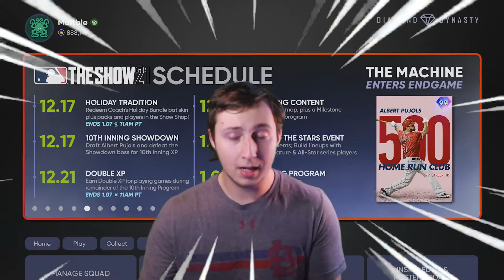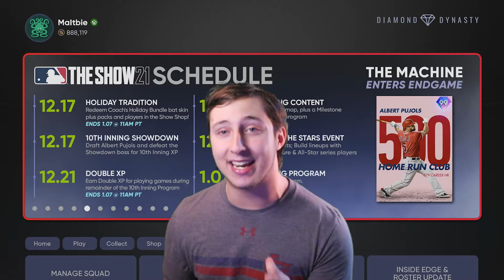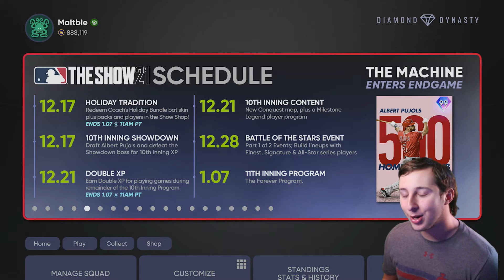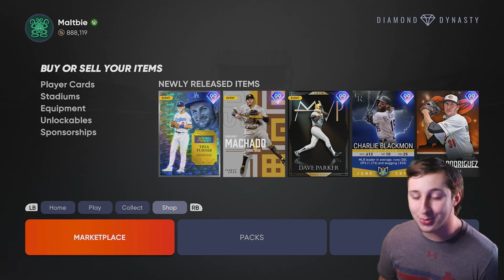MLB The Show 21 Gone, But Not Forgotten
Live Tonight on Youtube@8PM(CST)
As always this is a discussion, i'd love to hear what you think about it in the comment section below.